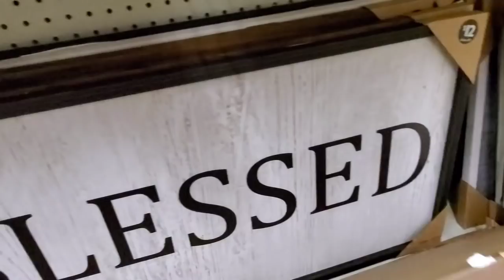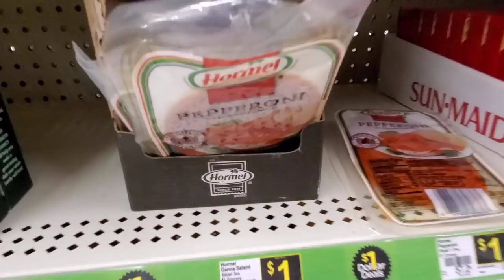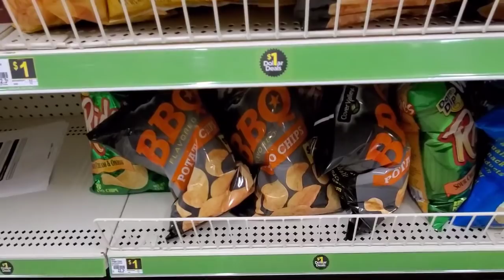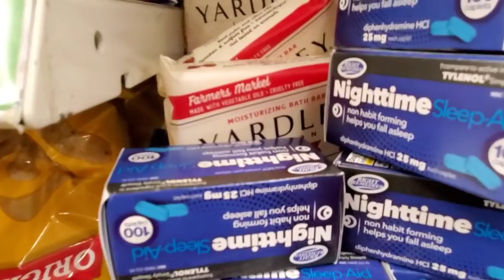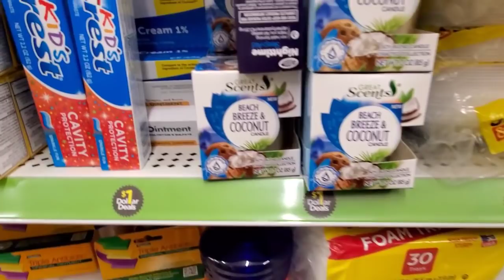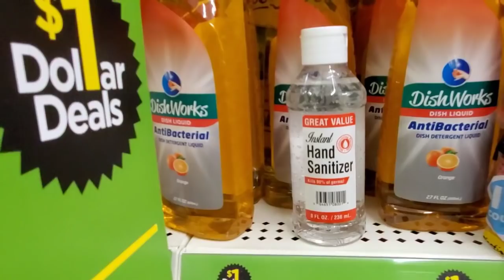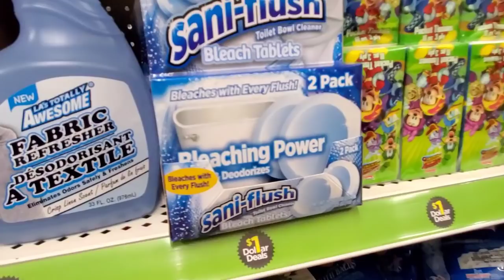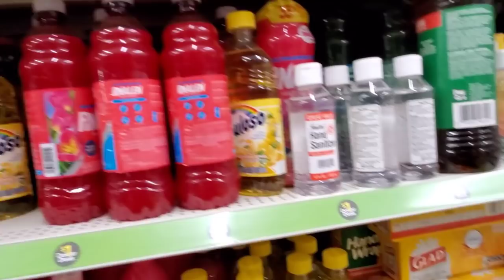DOLLAR GENERAL * EVERYTHINGS A $1.00 SHOP WITH ME